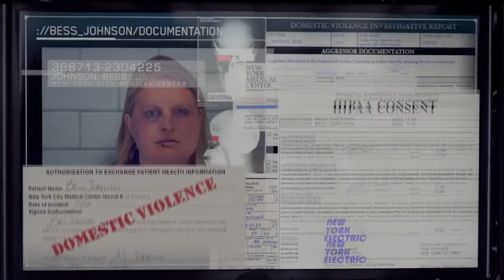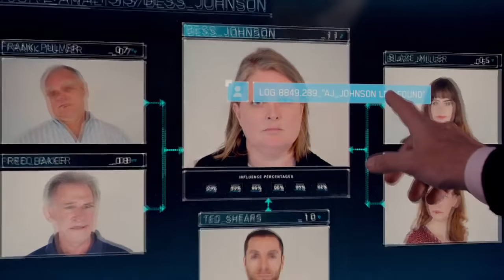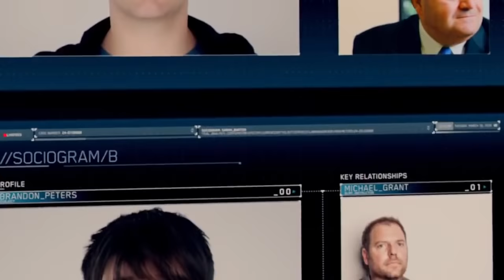Bull, Trailer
Trailer de la nouvelle série de la CBS, Bull